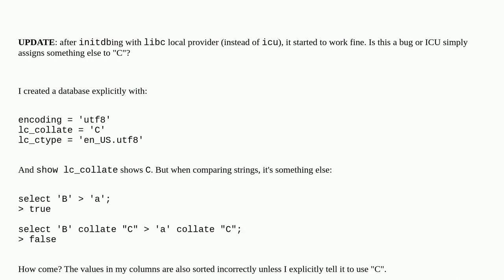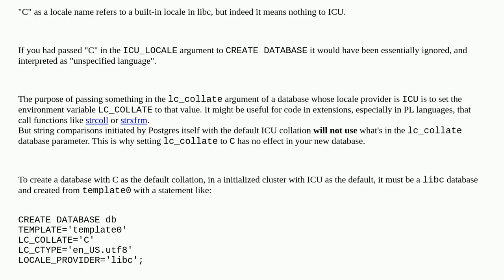PostgreSQL doesn't sort according to `LC_COLLATE=C` even though DB is configured to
A special thanks goes out to the community

  postgresql collation